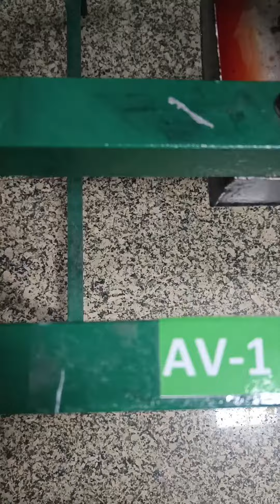information about internal moving parts of engine